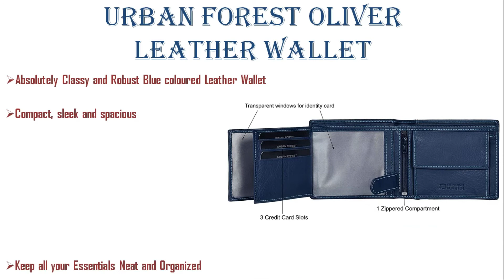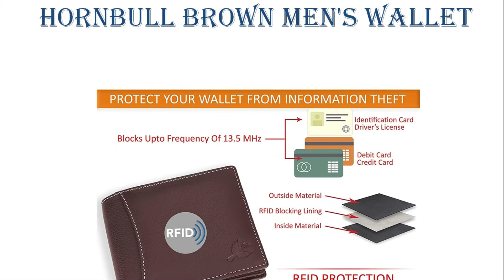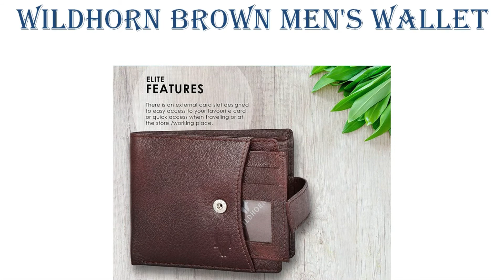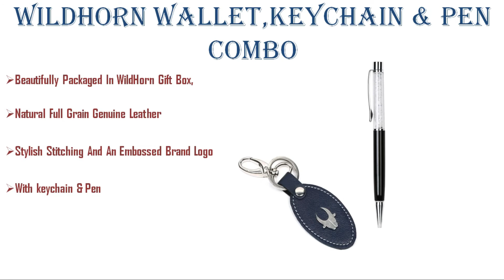Top wallets for men on amazon / gifts for men / trendy wallets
Urban Forest Oliver Mens Leather Wallet

HORNBULL Brown Men's Wallet

WildHorn Brown Men's Wallet

WildHorn® RFID Protected Genuine High Quality Leather Wallet,Keychain & Pen Combo for Men

Urban Forest Montana Cognac Mens Leather Wallet